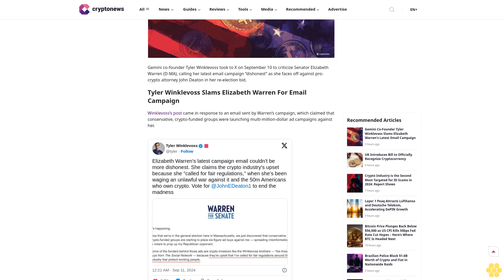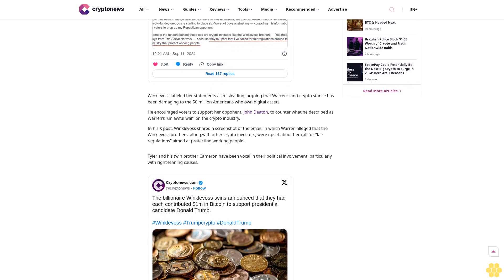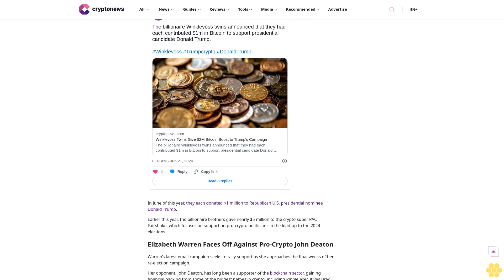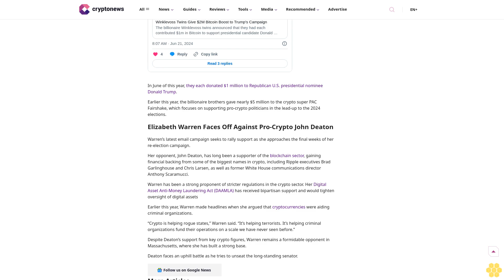Gemini Co-Founder Tyler Winklevoss Slams Elizabeth Warren’s Latest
Crypto Regulations

Elizabeth Warren

Winklevoss Twins

Tyler Winklevoss takes aim at Elizabeth Warren’s email campaign, criticizing her anti-crypto stance as she faces pro-crypto attorney John Deaton in her re-election bid.

Author

Julia Smith

Author

Julia Smith

About Author

Julia is an experienced editor with a passion for covering a wide variety of beats. She loves all things politics and regularly covers regulatory updates on emerging technology here for Crypto News.

Author Profile

Copied

Gemini co-founder Tyler Winklevoss took to X on September 10 to criticize Senator Elizabeth Warren (D-MA), calling her latest email campaign “dishonest” as she faces off...